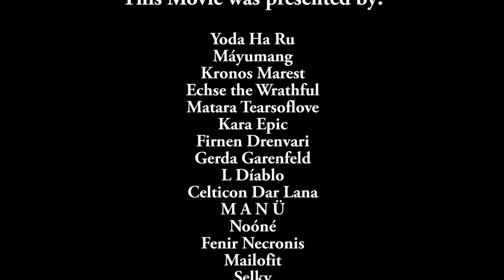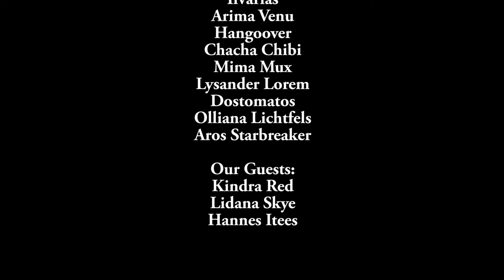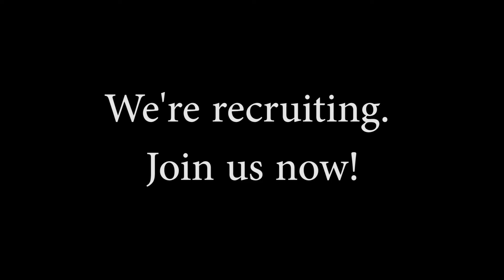Rise of the Unicorns [Pony] | The Movie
WvW-Guild-Action @Drakkar-Lake